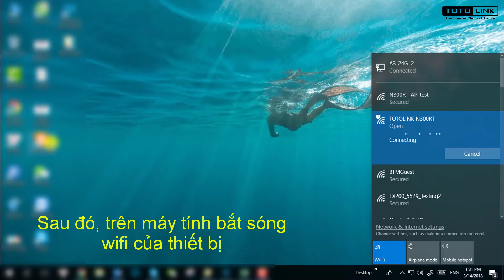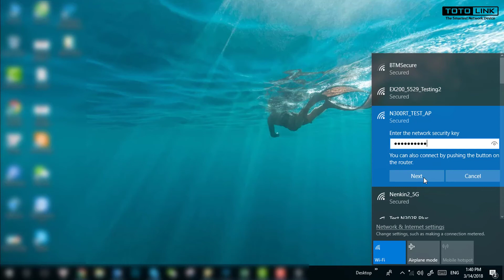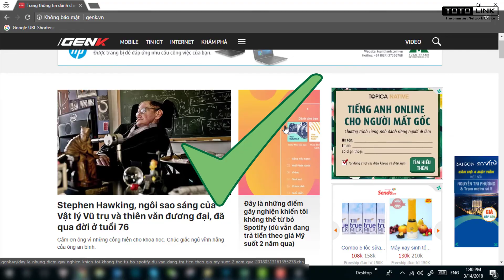Cài đặt N200RE & N300RT làm AP